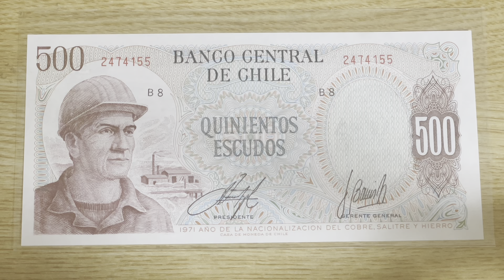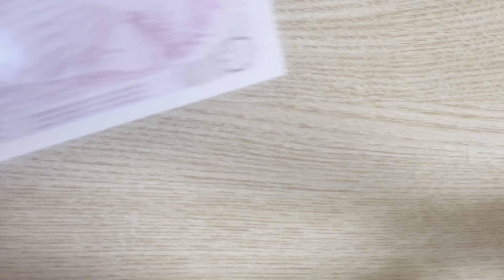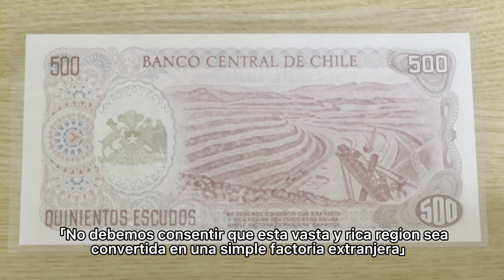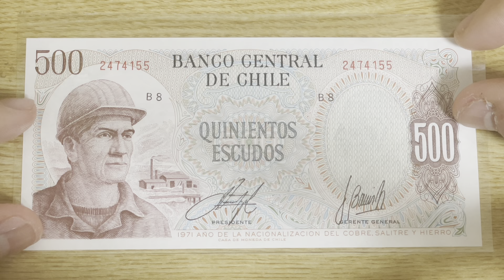智利铜矿铁矿国有化纪念钞（Chile 500 Pesos commemorative banknote）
今天讲智利铜矿铁矿国有化纪念钞！这张是智利发行的第一枚纪念钞！也是智利中央银行至今唯一一次使用“一般人民”作为钞票的主角！让我们一起来看一下吧！